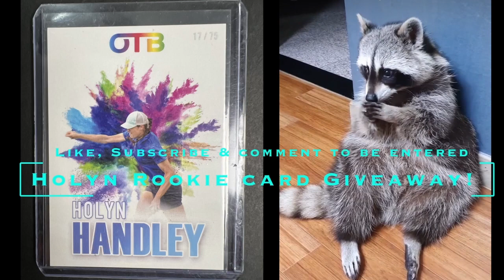New Disc Golf Cards & Collectibles Show! Interview with Holyn Handley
2 part episode with Holyn Handley were we discuss her rising stardom as a Pro disc golfer, her thoughts on the tour and we get an exclusive first look and her autographing the new 2024 DGPT Hero series cards. Show premieres Tomorrow Friday 1/26 at 5pm EST  - Watch to the end for a rookie card giveaway!